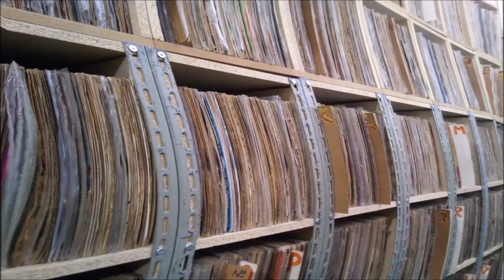Paulo Alexandre Compacto Vinil Agora ou Nunca 1978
Paulo Alexandre, pseudónimo artístico de Modesto Pereira da Silva Santos é um cantor português reconhecido especialmente pelo sucesso do tema "Verde Vinho" de 1977, uma tradução e adaptação do tema "Griechischer Wein" de autoria de Udo Jürgens e editado em 1974.
Nascimento: 16 de fevereiro de 1931, Vouzela, Portugal